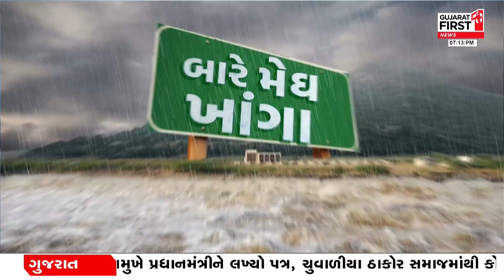Rajkot જિલ્લામાં સાર્વત્રિક મેઘમહેર થતા ખેડૂતોમાં આનંદની લાગણી । Gujarat First